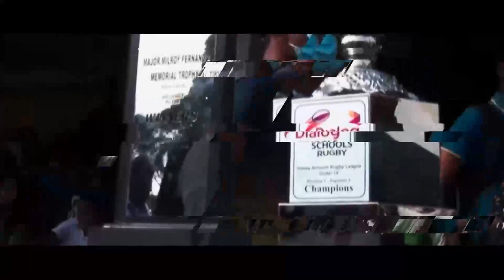The 'Giant Killers' from Mount Lavinia | Science College - 1st XV Rugby 2023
Science College, Mount Lavinia will be hoping for a stellar performance in the upcoming Dialog Schools Rugby League 2023.

Fixtures

vs Vidyartha College - 16th June at Bogambara Stadium
vs Royal College - 24th June at Science Grounds
vs Zahira College - 1st July at Zahira Grounds
vs Trinity College - 15th July at Pallekelle
vs St. Peter's College - 22nd July at Bambalapitiya
vs Dharmaraja College - 30th July at Science Grounds